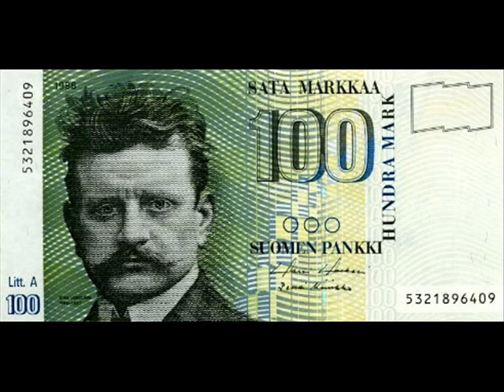Marcovici plays Sibelius violin concerto part 3 of 4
Silvia Marcovici plays Sibelius violin concerto part 3 of 4